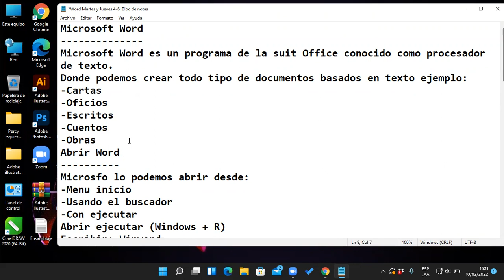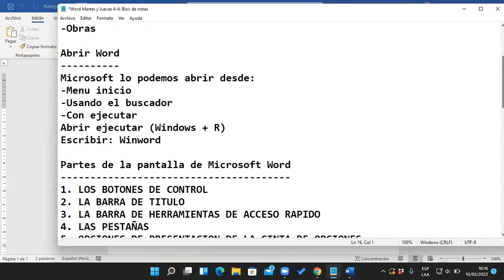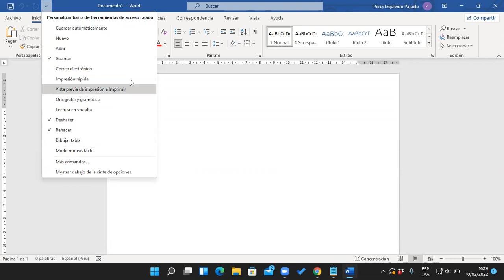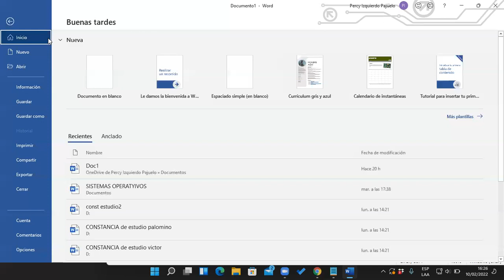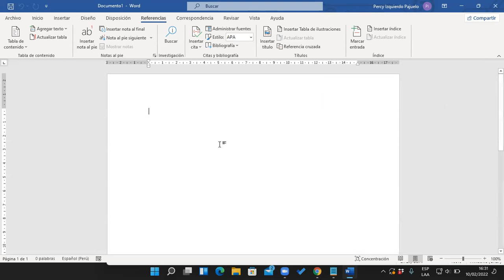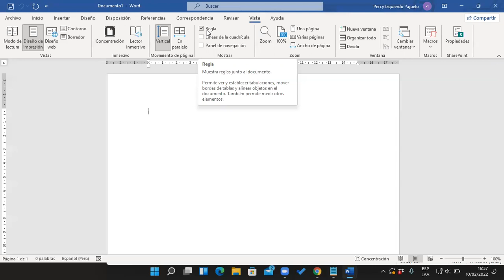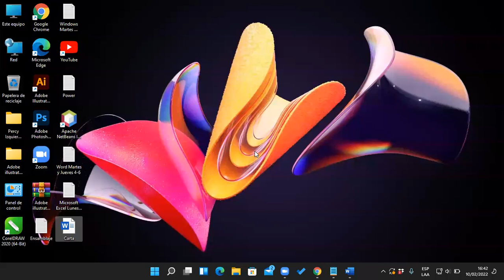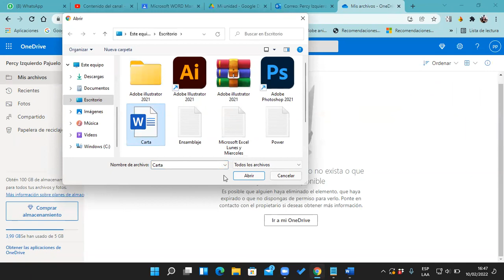Clase 01 Word 10-02